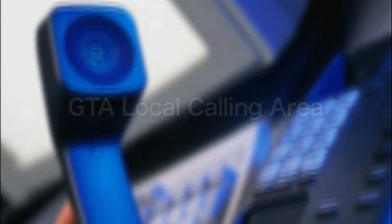Source Cable Limited in Hamilton, ON - Goldbook.ca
Source Cable Limited is a family owned business that's been in operation in Hamilton since 1974. Source Cable started with a handful of "over-the-air" Canadian and U.S. broadcast television channels. Today we offer over 380 television and audio channels.